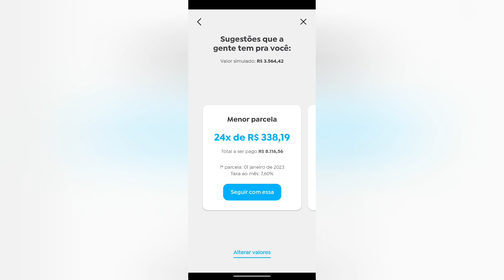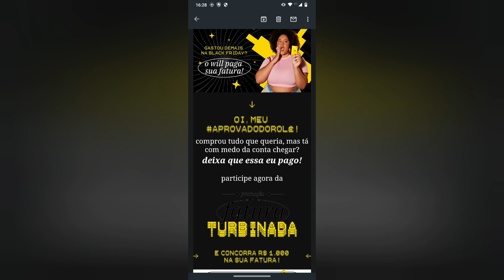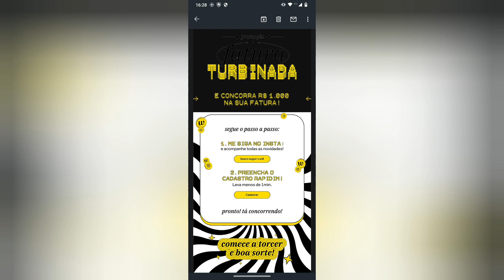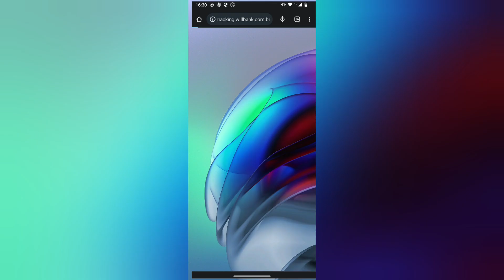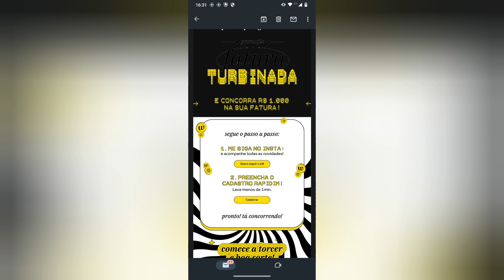Resenha sobre o juros para empréstimo 24× e promoção do Will e Black Friday Flopol🤭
Segue de Cristo tem poder🤭🤭🤭😉🤗Você pode fazer os 2 ou escolher uma das contas Sicoob estar aprova do muito  crédito de Mil reais para maior parte dos clientes  código  REC79 com ele vc abrir sua conta😉